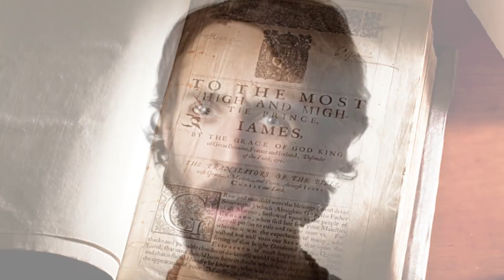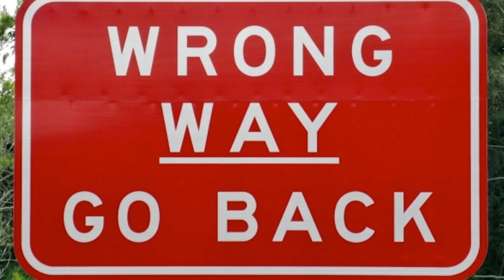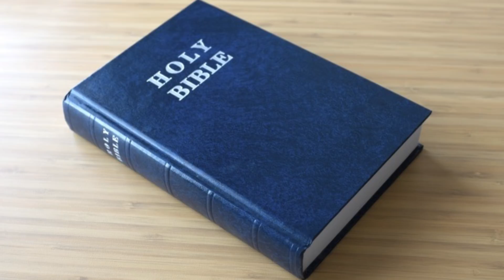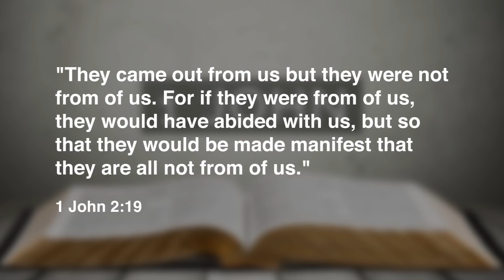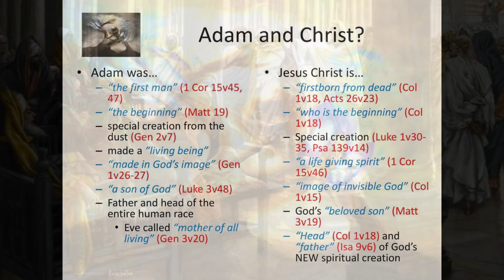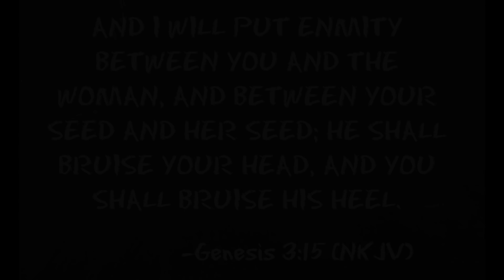TOP 5 Most Mistranslated Bible Verses!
The Bible's 3 main languages are Hebrew, Greek and English. Have certain words lost their meanings? Has there been deliberate mistranslations along the way? Here are the top 5.

Most common corrupted & mistranslated words:
- Gentiles
- Generation
- Judean
- Man
- Seed

Studying all the bible versions, the Hebrew and Greek words behind the English translations helps significantly in coming to a greater understanding of the Bible.